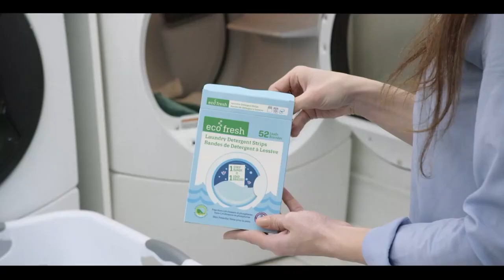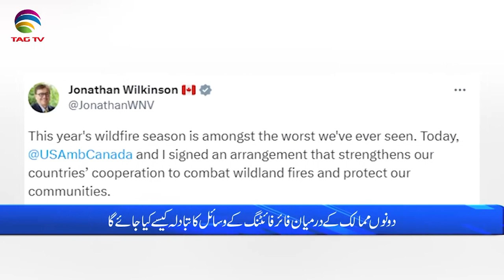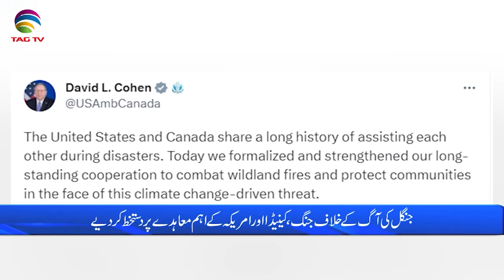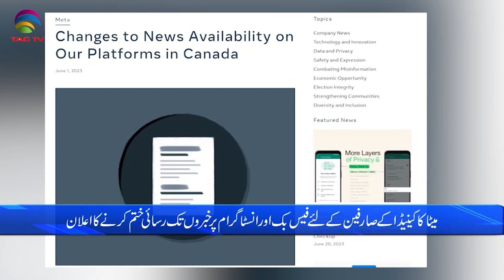International and Canadian News - june 23, 2023